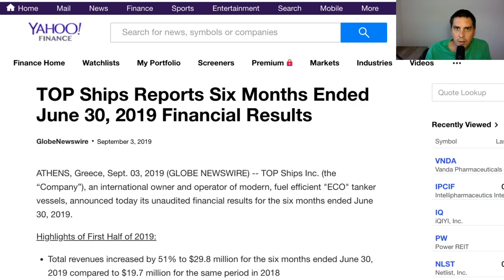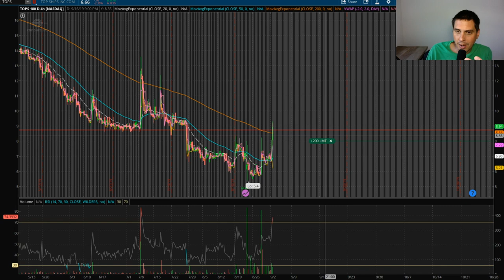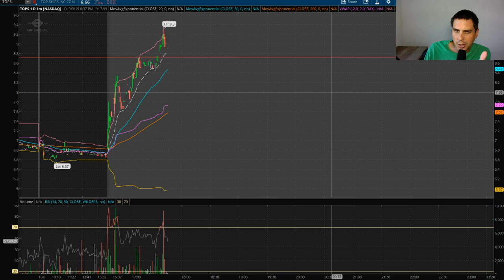TOPS Stock gapping up 32% in after hours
TOPS stock is gapping up hard with a low float in after hours. It has news to make it run. Could be a good day trading stock for tomorrow if it holds up in per-market.